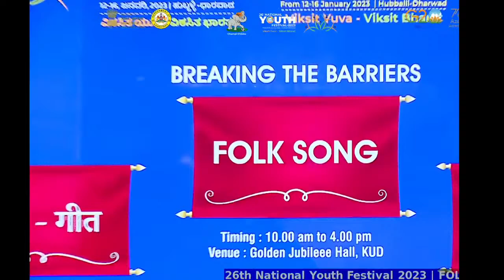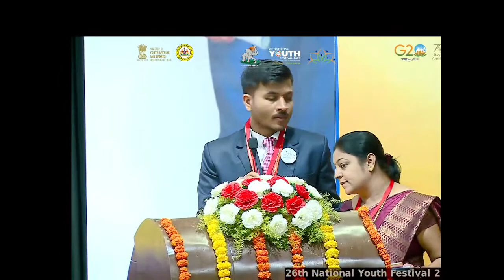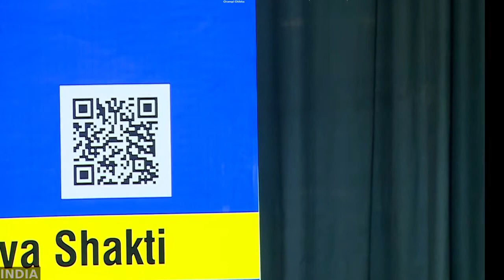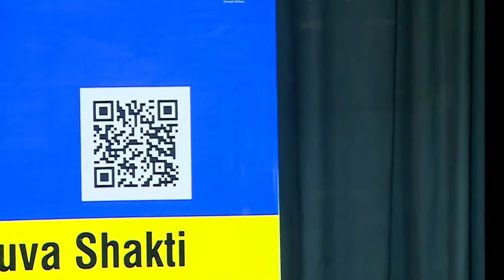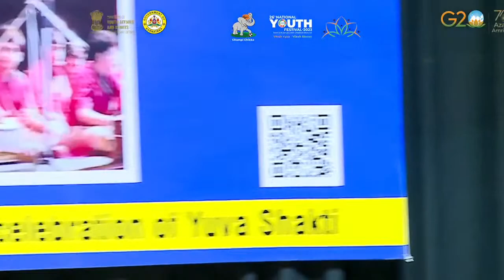26th National Youth Festival 2023 KUD DHARWAD | FOLK SONGS OF INDIA Live | 14th Jan 2023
The National Youth Festival in India is an annual gathering of youth with various competitive and collaborative activities that provide exposure to the youth at the national level and galvanize them towards nation-building.

VIKSIT YUVA - VIKSIT BHARAT